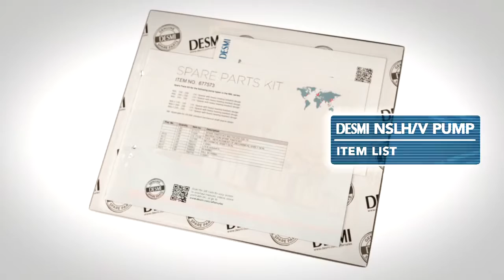Насосы DESMI Дания NSLV NSLH